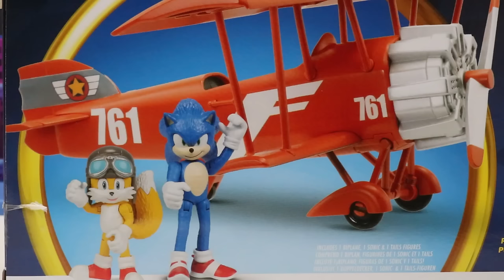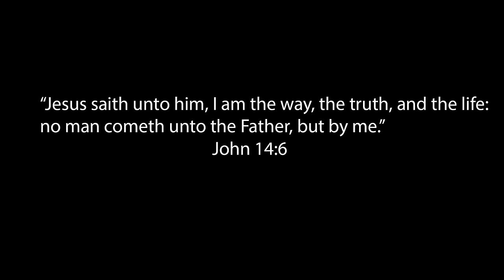Sonic And The Missing Space Crystal